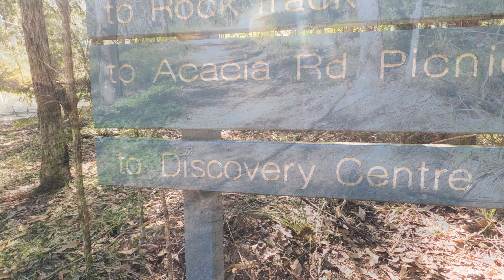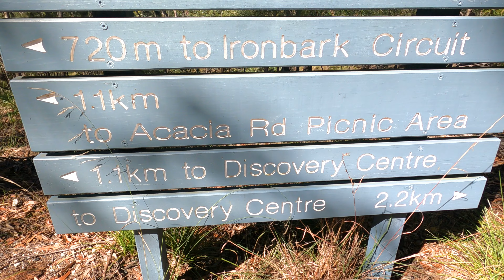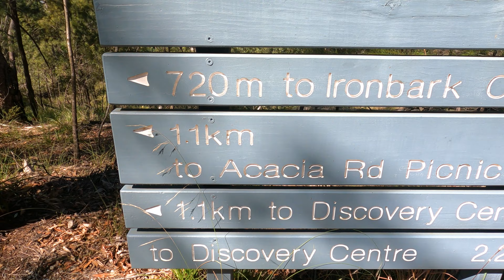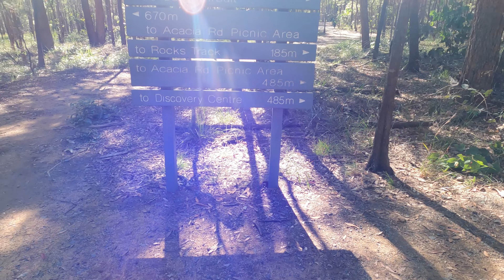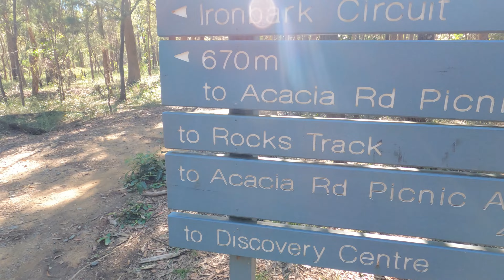KARAWATHA FOREST TRAILS | VLOG #63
Karawatha Forest is one of the largest bushland or nature reserve within Brisbane. The forest reserve is approximately 900 hectares and  has a range of tracks and trails as well as picnic areas.